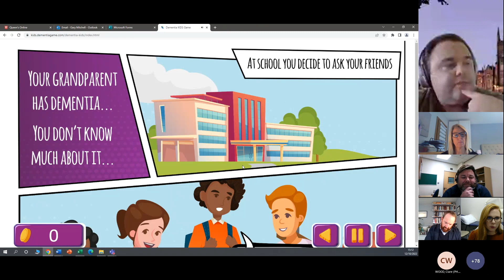Primary Care Dementia Event - 12 October 2022 - Speaker Four, Dr Gary Mitchell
The Primary Care Dementia Event for Gloucestershire took place on Wednesday October 12 2022. During the event we were fortunate to be joined by a number of national speakers who shared their experience and expertise. Watch each of the five talks here.